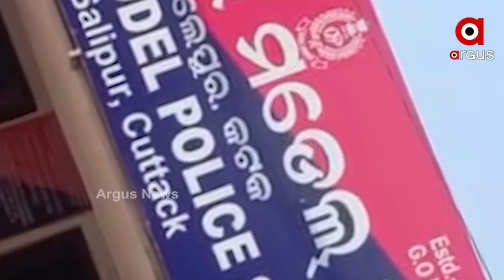ସ୍ବୟଂପ୍ରଭା ସୁଇସାଇଡକୁ ନେଇ ସସପେନ୍ସ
ସୁଇସାଇଡ୍ ନୋଟ୍ ଦେଲା ସୁରାକ୍
ମୃତ୍ୟୁ ପଛରେ ବ୍ଲାକମେଲିଂ କାରଣ
ସ୍ବୟଂପ୍ରଭା ଆତ୍ମହତ୍ୟା ମାମଲାରେ ନୂଆମୋଡ଼ । ବ୍ଲାକମେଲିଂ ପାଇଁ ତାଙ୍କ ଜୀବନ ଯାଇଥିବା ଅଭିଯୋଗ ଆଣିଲା ପରିବାର । ସୁଇସାଇଡ୍ ନୋଟରେ ସିପୁନ ନାମକ ଯୁବକର ନାଁକୁ ନେଇ ଚର୍ଚ୍ଚା । ସେପଟେ ସାଲେପୁର ପୋଲିସର ଭୂମିକାକୁ ନେଇ ଉଠିଲା ପ୍ରଶ୍ନ ।